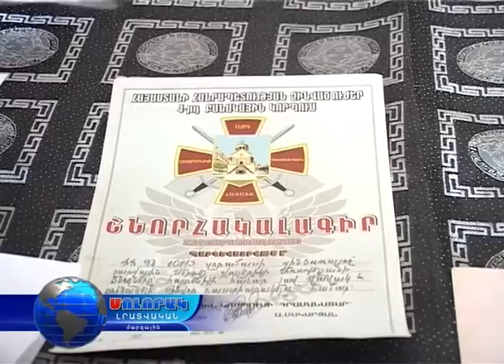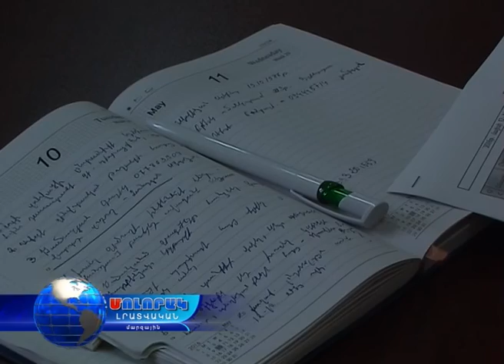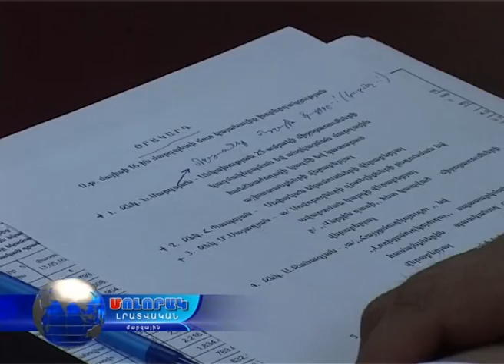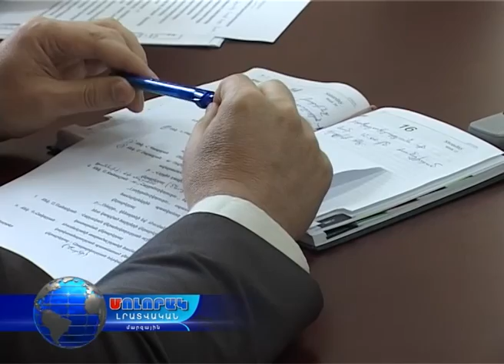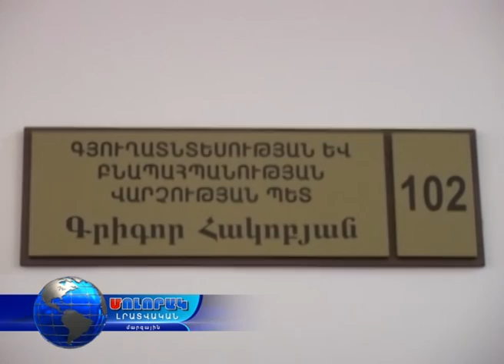Մոլորակ լրատվական գլխավոր թողարկում 16.05.16